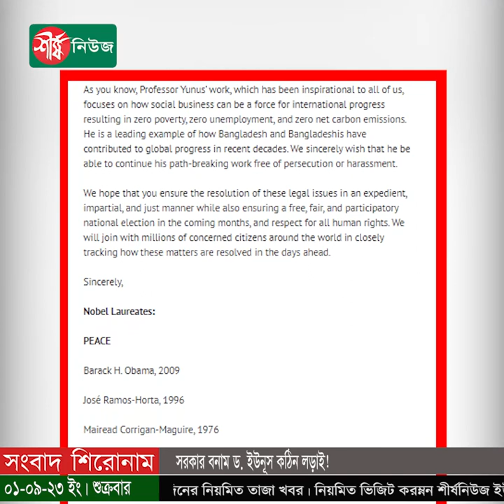সরকার বনাম ড. ইউনূস কঠিন ল*ড়া*ই! | Sheikh Hasina | Dr Yunus | Bangladeshi News | Sheersha News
অবশেষে ডু অর ডাই যুদ্ধে গেলেন সরকার প্রধান শেখ হাসিনা এবং নোবেল ব্যক্তিত্ব ড. মুহাম্মদ ইউনূস। সরকার যেমন নোবেলজয়ী এই অর্থনীতিবিদকে হেস্তনেস্ত করতে উঠেপড়ে লেগেছে, তেমনি এ থেকে উত্তরণের জন্য ড. ইউনূসও গোটা বিশ্বের নেতাদের জড়ো করছেন তার পক্ষে।

ধন্যবাদ..